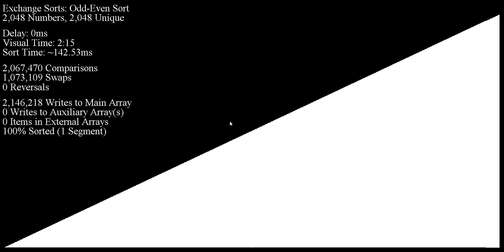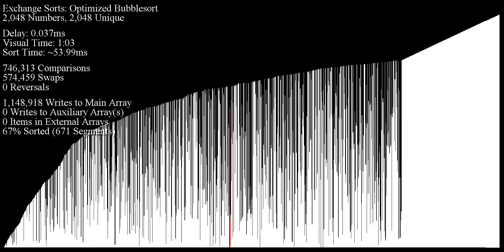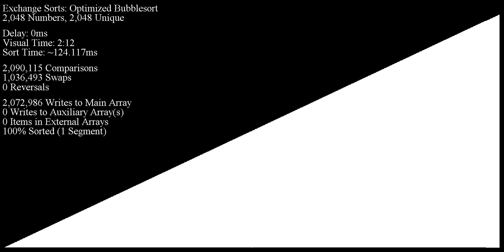Optimized Bubble Sort